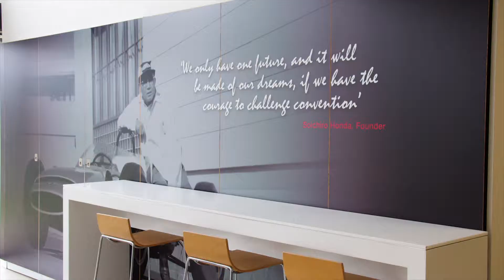Ringwood Honda Showroom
A quick tour through the stunning Dealership in Ringwood